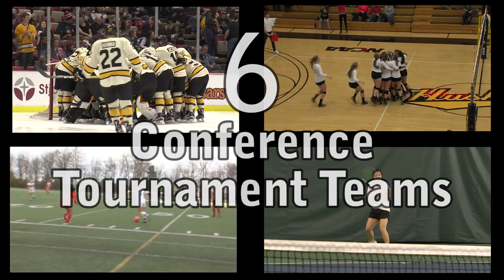2016-17 Year In Review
Michigan Tech had an endless list of athletic accomplishments in 2016-17, including six teams go to conference tournaments, 2 All-Americans, 2 Academic All-Americans, 33 all-conference selections, and 203 academic all-conference honorees. Go Huskies!